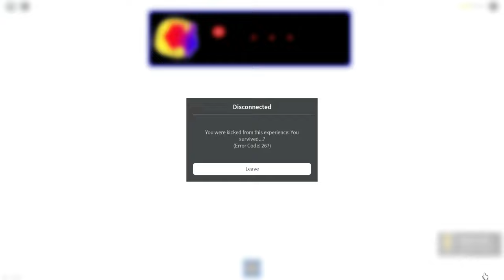[EVENT] Retro Noob [Showcase] [Robloxtale: Bloxy Times]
0:00 EVENT
1:09 Enemy #1 (Event)
1:58 Enemy #2 (Event)
2:46 Enemy #3 (Event)
3:45 Final Enemy (Event)
5:12 The End...?
5:54 Retro Noob Showcase
8:18 Outro